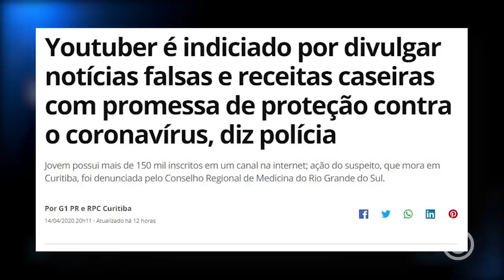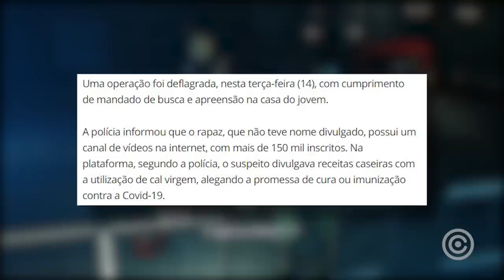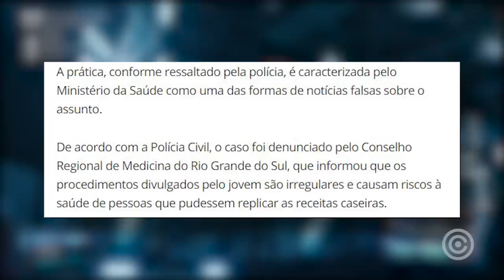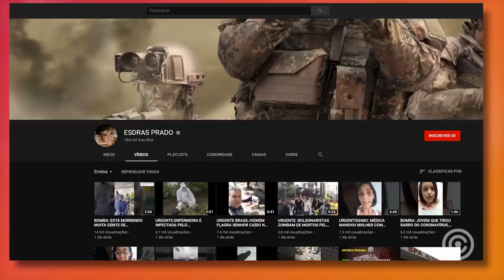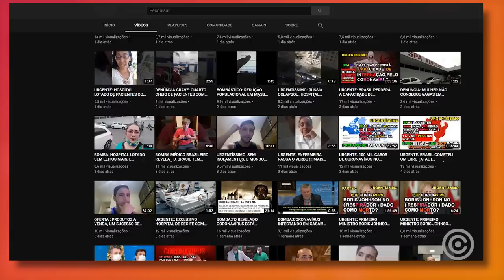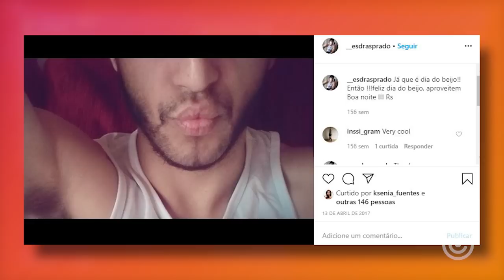O YouTuber Br que foi INDICIADO por FAKE NEWS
Entenda o caso de POLÍCIA em que um YouTuber Brasileiro foi INDICIADO pela polícia por fazer um número ABSURDO de FAKE NEWS.